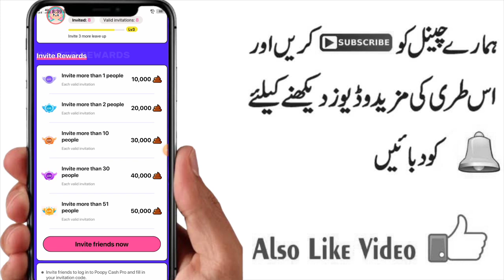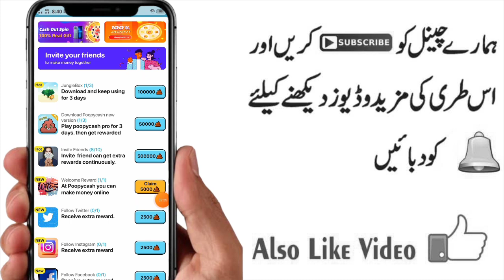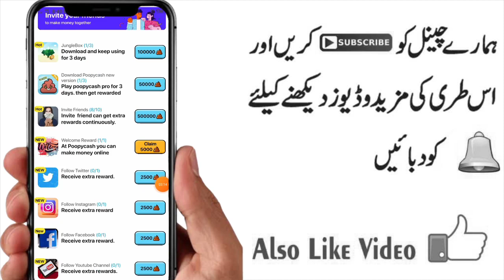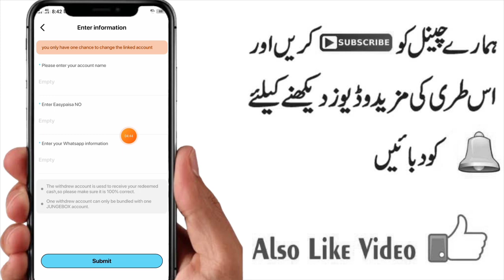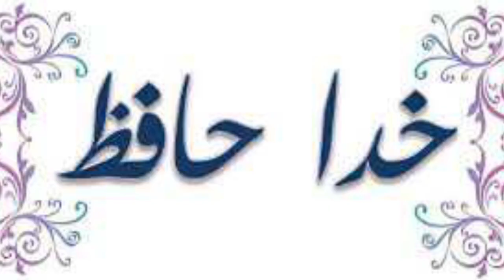Claim Rs 300 Daily By New Earning App | Online earning without investment | Earn money online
Asalamo Alaikum !

In this video i am gonna tell you about a website where i will tell that you will claim Rs 300 daily ny new earning app.Online earning without investment is very common way to earn money online now a days.I will explain all in my video.Please watch and like video.Subscribe also and stay tuned.

Key points of videos are :

1.Earn money by tasks
2.Online earning at home
3.Make money online
4.How to earn money online
5.How to make money online
6.Earn money online
7.Online earning in pakistan
8.Real Online earning app
9.Invite and earn
10.Online earning without investment